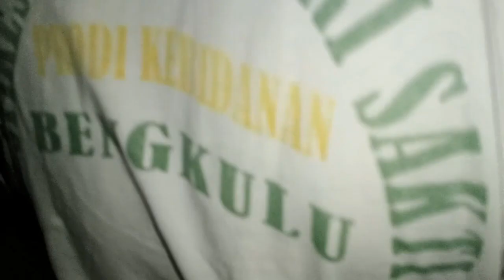Tinggal sendirian di pondok kebun | rural life | rural atmosphere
Sisi lain desa, aktivitas desa, suasana kampung, keunikan dari desa,
dari desa ke desa

mohon maaf bila ada yang tidak berkenan